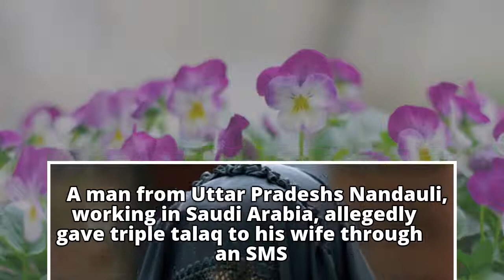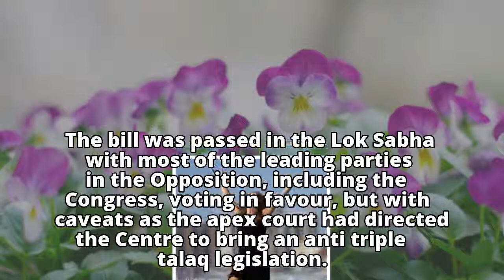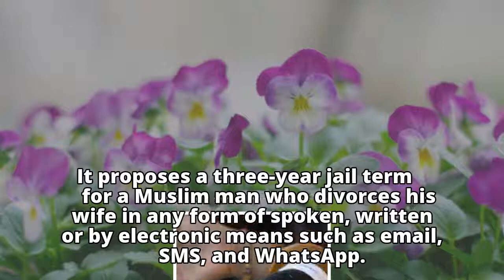While Parliament Debates Triple Talaq Bill, Man Working In Saudi Arabia Divorces Wife Via SMS